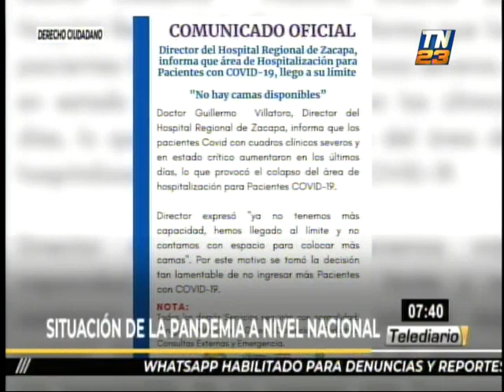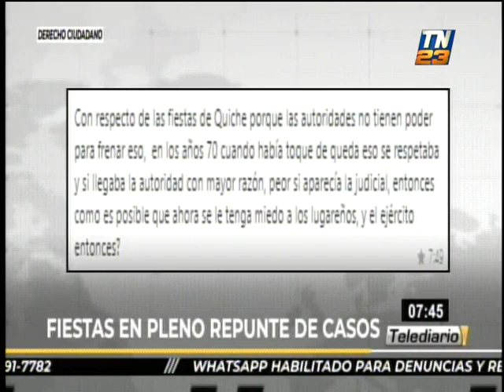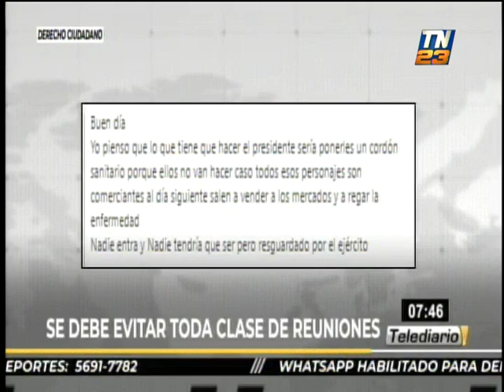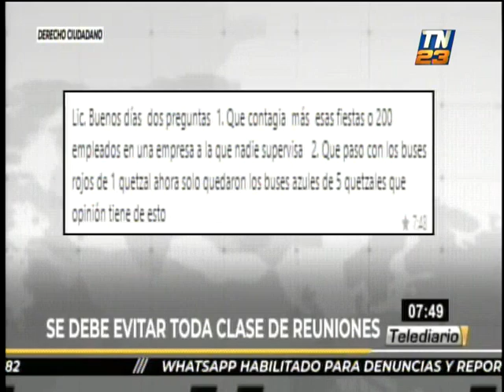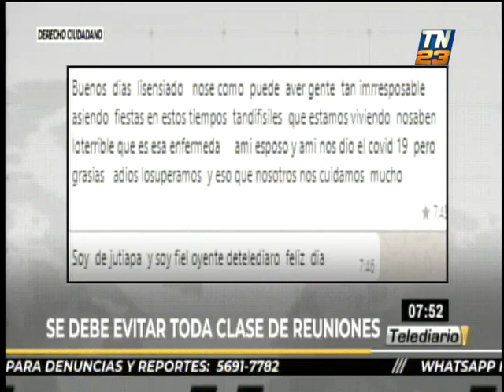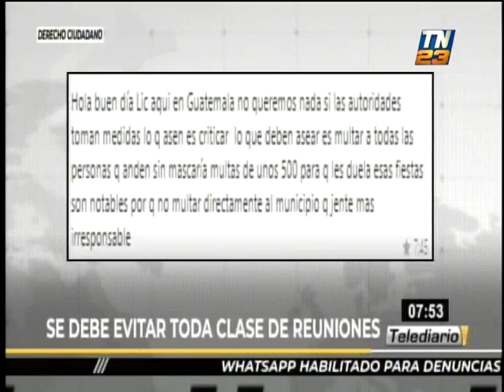Irresponsabilidad provoca colapso de hospitales por Covid-19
Durante los últimos días, se viralizaron videos que mostraron masivas fiestas en distintos sectores del país.

El licenciado Rivera Clavería realizó llamado a las autoridades para fortalecer medidas preventivas y apoyar la vacunación contra el Covid-19 en comunidades.